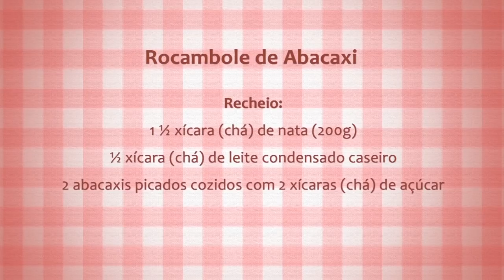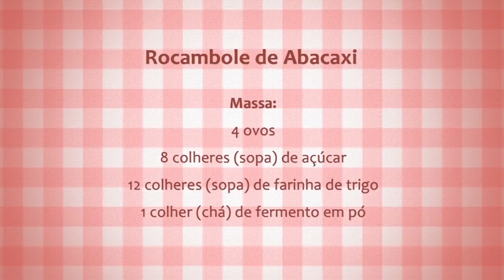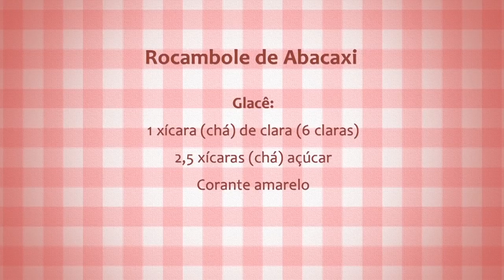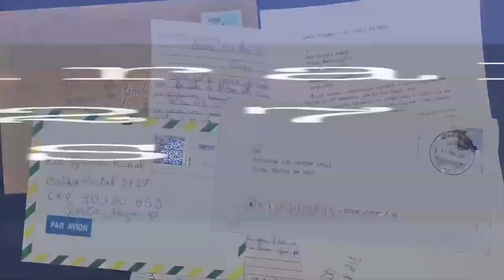Rio Grande Rural #1047 06/01/19 4º bloco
Receita: Rocambole com Recheio da Fruta

Ainda na terra do abacaxi, vamos aprender a fazer um rocambole com recheio da fruta. Ellen Bonow e Paulo Carneiro.

Programa #1047